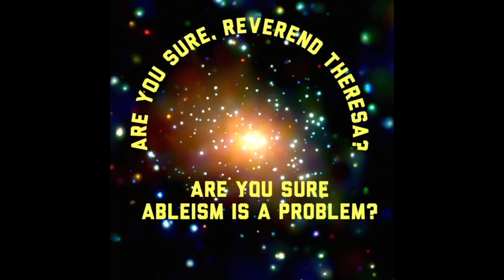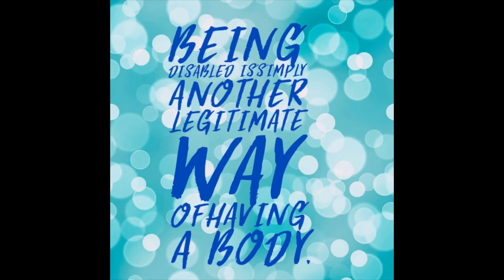UUCP Together Time 01/22/2023 - My Body Isn’t Broken, Your Faith I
During community worship at UUCP each Sunday, Together Time creates accessibility by offering the day’s message as a story, lesson, song, or pure silliness. This Sunday’s theme is “My Body Isn’t Broken, Your Faith Is”